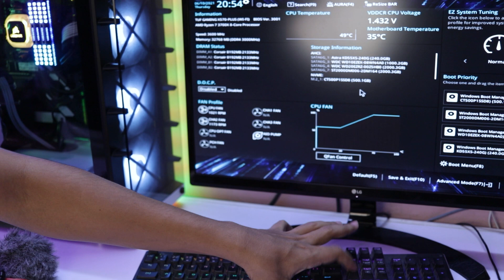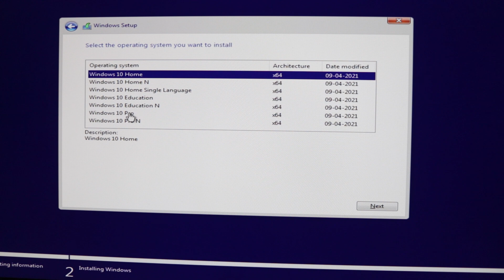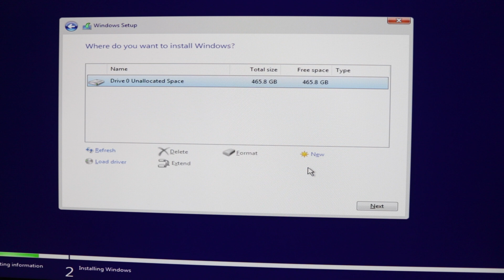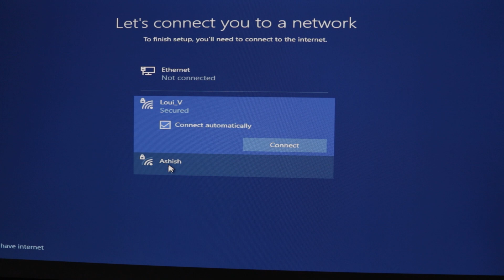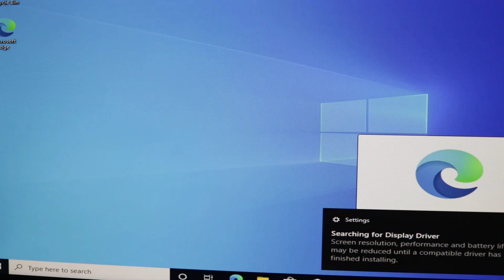Windows 10 installation Guide | the easiest method.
here we learn about how to install windows in your laptop / pc,
its the easiest thing to do, just make your pendrive into a bootable pendrive